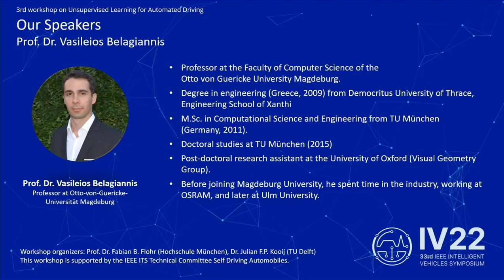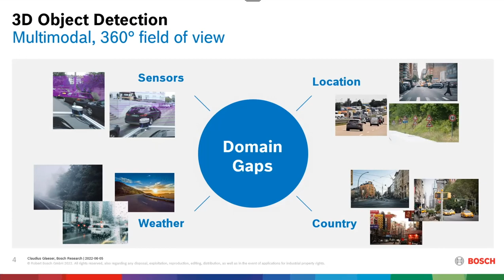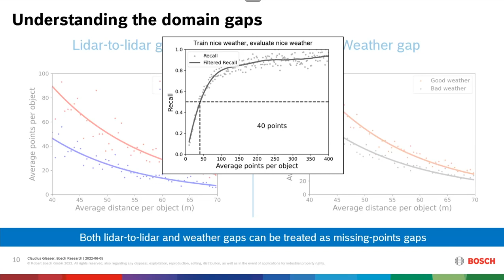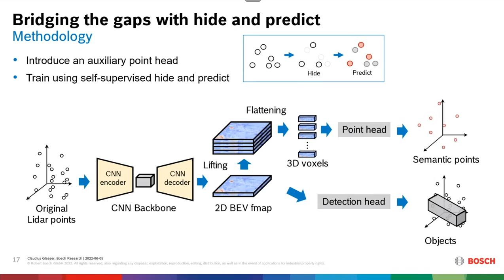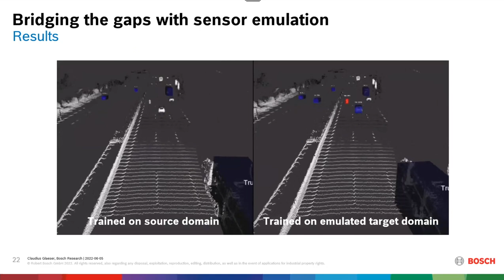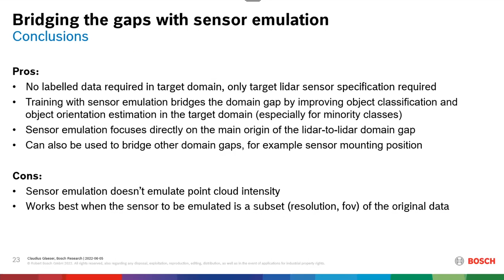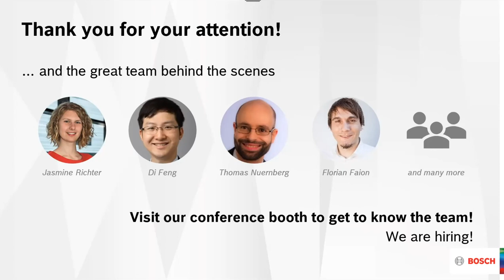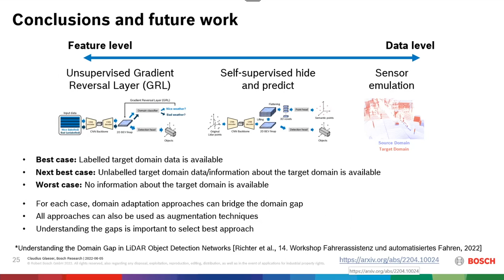ULAD2022 - Claudius Glaeser (Robert Bosch GmbH)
Talk title: Bridging domain gaps in lidar perception
Presenter: Claudius Glaeser (Robert Bosch GmbH)

Recorded on Sunday, June 5, 2022, in Aachen, Germany.
The 3rd workshop on Unsupervised Learning for Automated Driving (ULAD) at the IEEE Intelligent Vehicles Symposium 2022.

Abstract. To make autonomous driving a reality, autonomous vehicles will have to work robustly in the diverse and constantly changing open world in which we live. However, it is not technically feasible to collect and annotate training datasets which accurately represent this open-world domain. Therefore, we must find ways to deal with domain gaps due to changing weather conditions, updates in sensor hardware, different geographical locations and so on. In this presentation, we demonstrate how to bridge domain gaps between high-resolution and low-resolution lidar sensors and good and bad weather conditions using three different domain adaptation approaches. We show that both unsupervised and self-supervised domain adaptation approaches operating on the feature level or data level are effective at bridging domain gaps.

Dr. Claudius Glaeser leads a research group on perception for automated driving at Bosch Research in Renningen, Germany. He received his PhD degree in computer science from Bielefeld University, Germany, in 2012. From 2006 he was a Research Scientist with the Honda Research Institute Europe GmbH, Offenbach/Main, Germany, working in the fields of speech processing and language understanding for humanoid robots. In 2011, he joined Robert Bosch GmbH, where he developed perception algorithms for various driver assistance and highly automated driving functions. His research interests include multimodal perception and data fusion for autonomous systems.